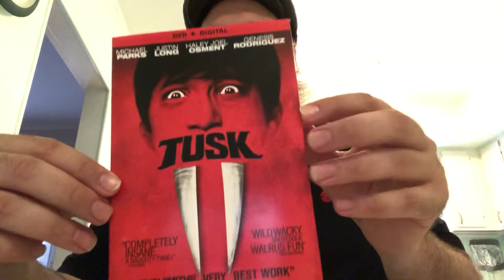Tusk movie review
Review of the Tusk movie 2014 with Justin Long. Let me know what you think if you have seen it.